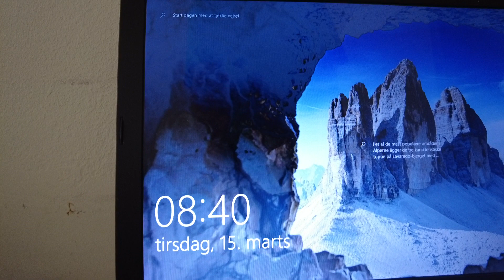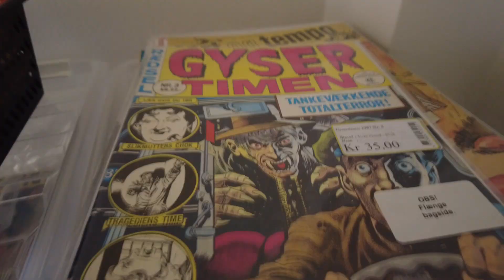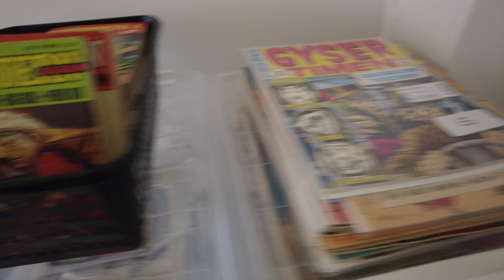MongoTV_8525 - God TIRSDAG 15.Marts 2022 - Ingen Computerspil i Dag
God TIRSDAG. Godmorgen. Så kom jeg op igen, og før klokken 9. Jeg skal ikke spille computerspil hele dagen mere nu, men bruge min tid og energi på at koncenterer mig om mit eget liv og hjem lige nu. Jeg er på diæt også, og skal tabe mig meget i vægt. Jeg skal ikke mere sidde 15-20 dage fra morgen til aften, med et eller andet computerspil. Kan i have en god dag også :-)